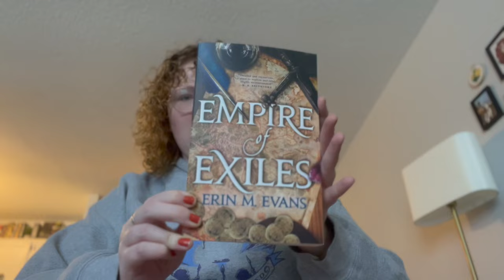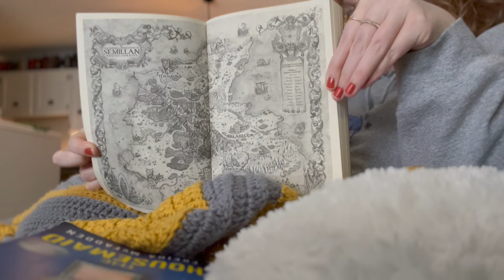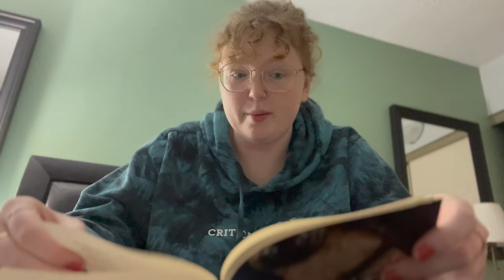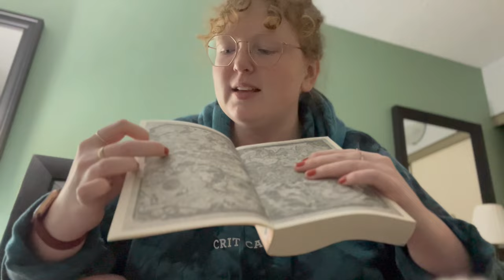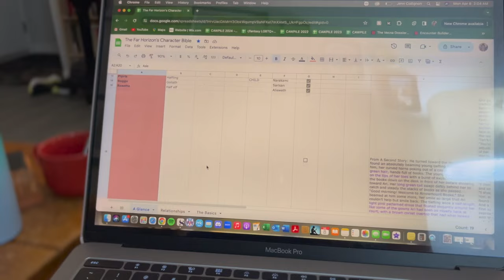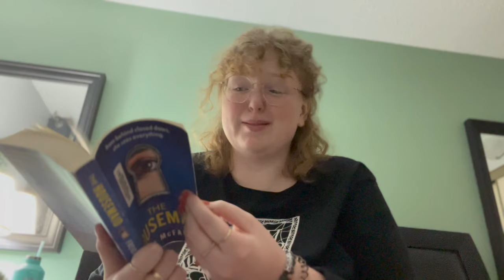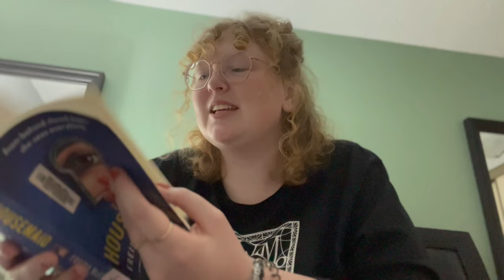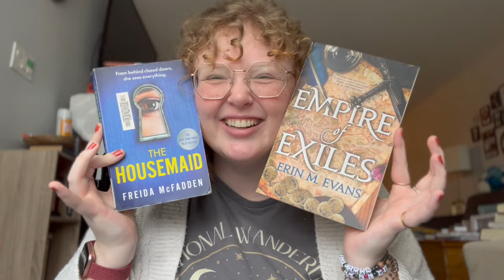WORKING ON A NEW TRILOGY, THE HOUSEMAID & EMPIRE OF EXILES || a weekend vlog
Hey friends! Welcome to another weekend vlog :D